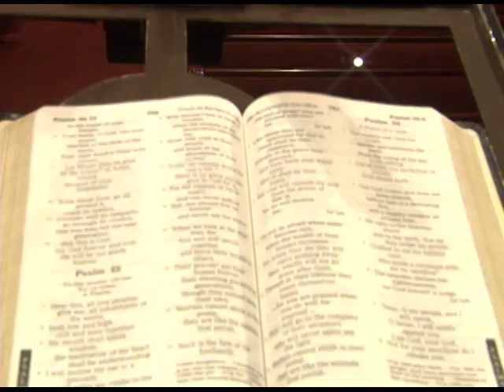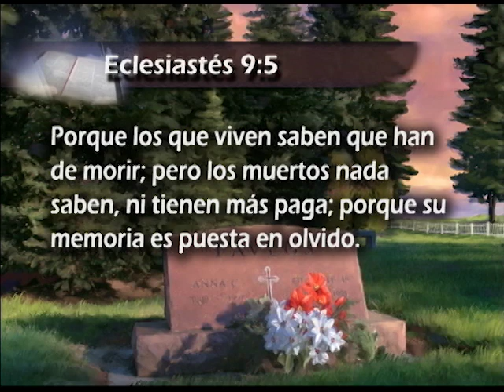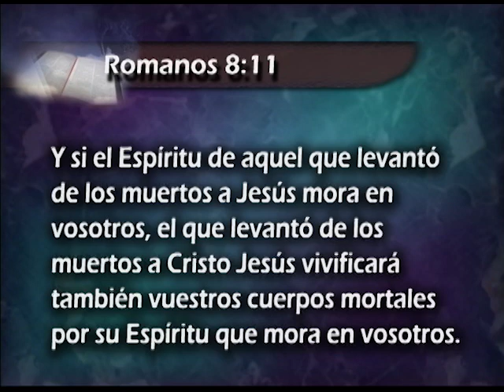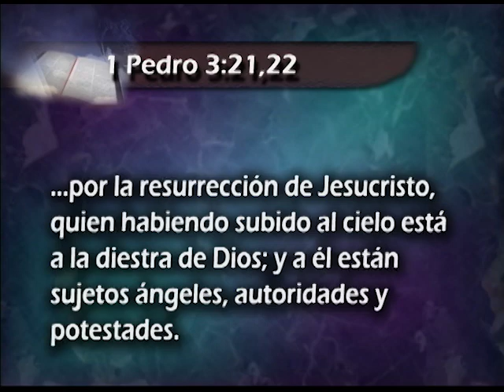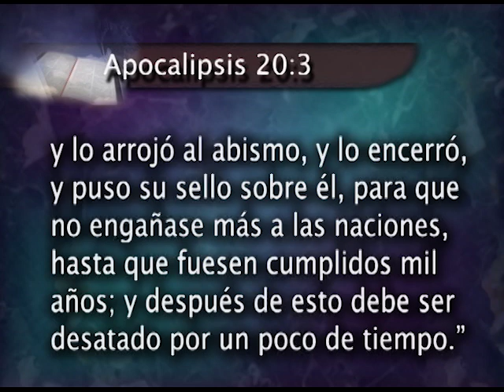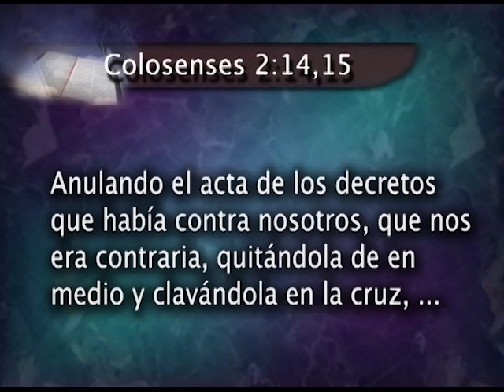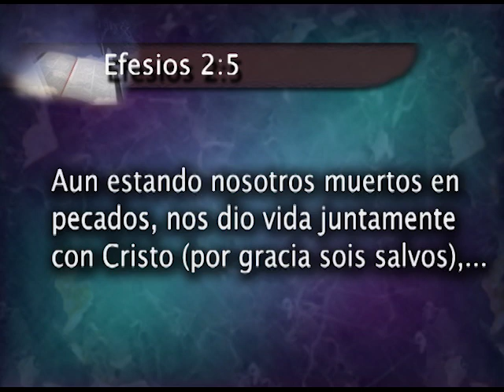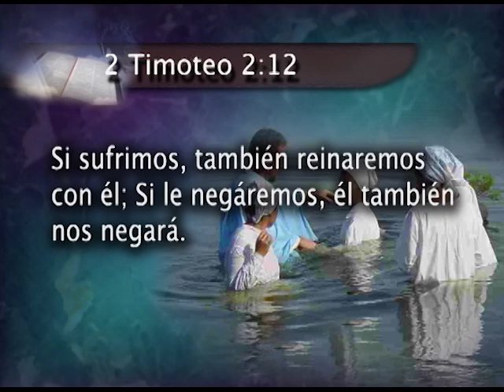6. Predicando a los Espíritus Encarcelados - Bohr || Textos Difíciles Sobre el Estado de los Muertos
¿Qué sucede en el instante de la muerte? ¿Es la muerte el fin del camino o habrá una resurrección? ¿Tiene el hombre un alma inmortal que sale del cuerpo en el momento de la muerte o es la muerte meramente un sueño inconsciente hasta la resurrección? Usted se sorprenderá al ver como muchos cristianos de hoy explican erradamente ciertos versículos.